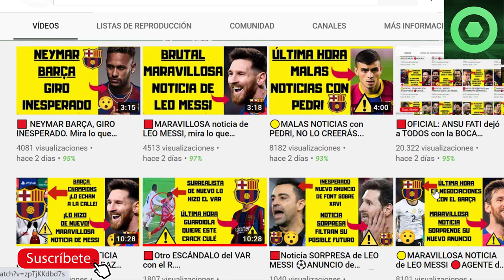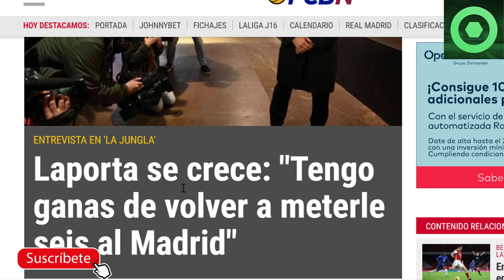🔥¡BOOM! LAPORTA ARREMETE de nuevo contra el REAL MADRID. DE NO CREER...😮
Fuentes:
fcbarcelonanoticias